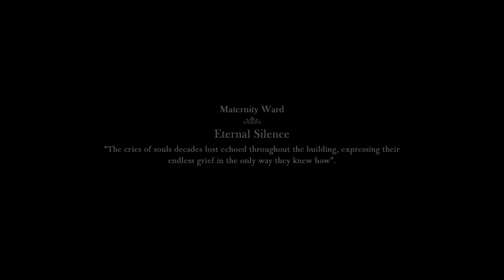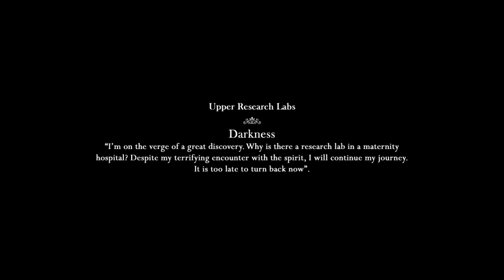【ホラーゲーム】衝撃の迷宮ホラー！『The Curse of Blackwater』実況プレイpart1【4545隊】